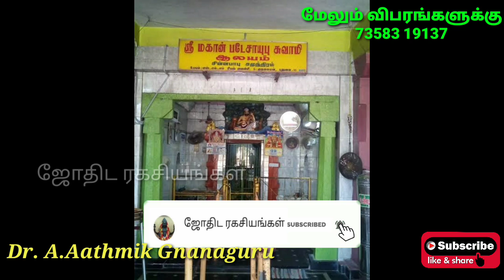படே சாஹிப் சித்தர் அதிசயங்கள் | bade sahib jeeva samadhi | part 4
படே சாகிப் சித்தர் அதிசயங்கள் | bade sahib jeeva samadhi | part 4. படேசாஹிப் சித்தர் நடத்திய அற்புத அதிசயங்கள் பற்றியும் அவருடைய சித்தர் வரலாறு பற்றியும் இந்தப்பதிவில் தெரிந்துகொள்ளுங்கள். அருமையான இந்த தகவலை நமக்காக கொடுப்பவர் டாக்டர் ஆத்மிக் ஞானகுரு.